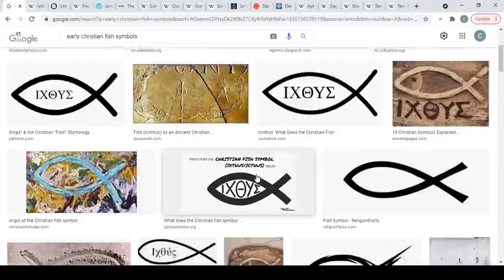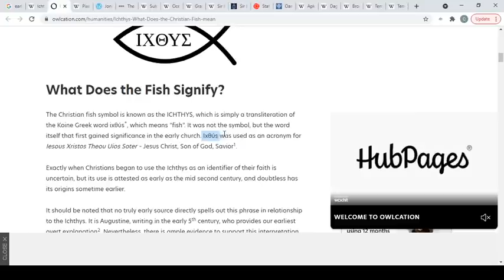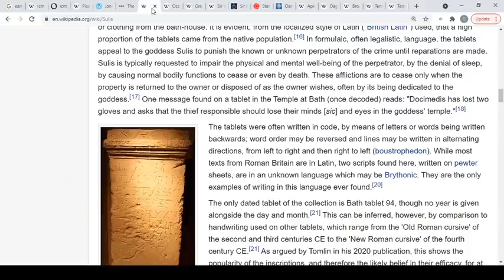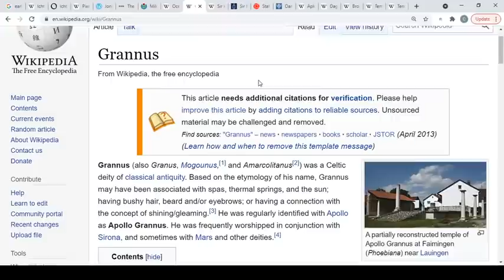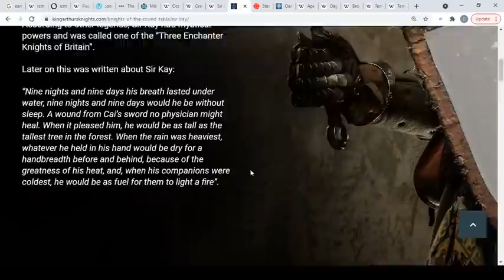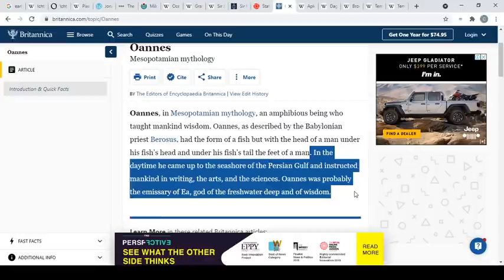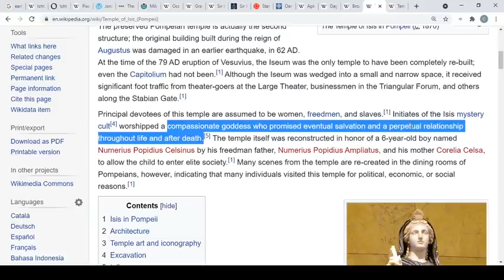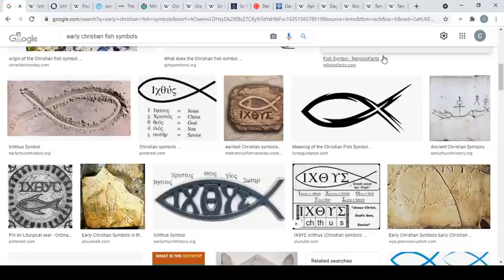THE REALITY behind the EARLY CHRISTIAN FISH SYMBOLS!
Finally the truth is unveiled. Basically nobody knows why Early Christians drew the fish everywhere. The real reasons seem to be that Jesus replaced Celtic/Roman/Germanic Fish gods who were healing gods. Jesus and Mary Worship was a pre-existing, SACRIFICIAL religion. The fish god was the HEALING WATER GOD.